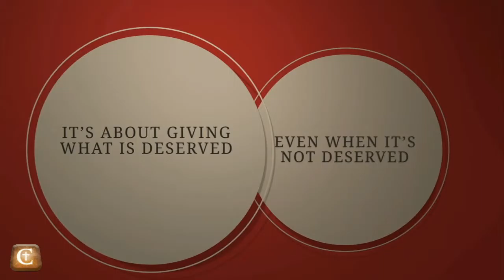2015 06 07 With Honor 03